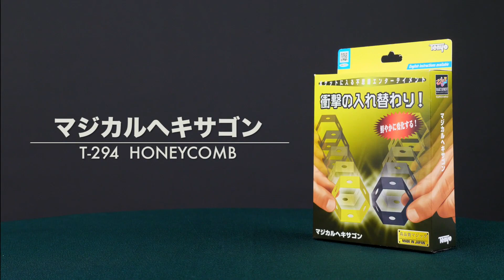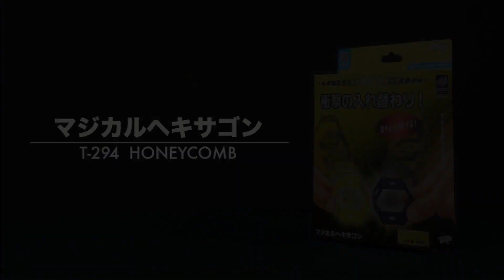Honeycomb (Tenyo) Demo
Une transposition choquante !

Ce tour rapide utilise deux anneaux hexagonaux, l'un jaune et l'autre noir. Chaque anneau est percé d'une série de trous.

Après avoir montré le recto et le verso de chaque anneau, ils changent instantanément de place et de couleur de façon de plus en plus visuelle et surprenante.

Vous maîtriserez ce tour en un rien de temps, grâce à la méthode astucieuse et au principe audacieux de ces simples accessoires.

1. Montrez deux anneaux de couleur et tenez-les dans votre poing.
2. Placez l'anneau noir sur la table. Dès que vous la recouvrez de votre main...
3. Il change de place avec l'anneau que vous tenez dans votre poing !
4. Glissez l'anneau noir sur votre doigt allongé de façon à ce qu'il ne puisse pas être échangé.
5. Agite ta main au-dessus de l'anneau et il se transforme instantanément en anneau jaune !